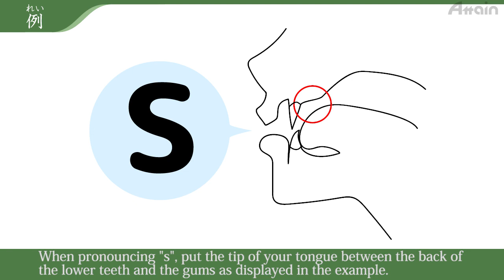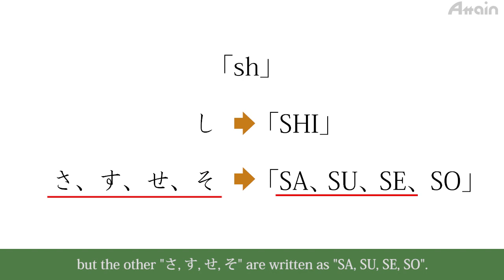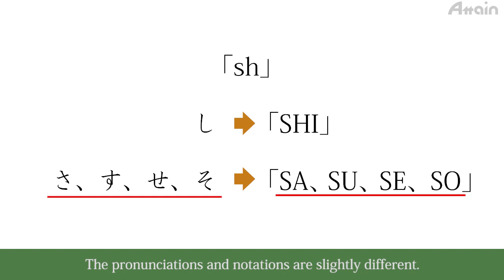Japanese Pronunciation Basics for Beginers｜初心者向けの日本語発言の教材｜Lesson 2 "さ-row"